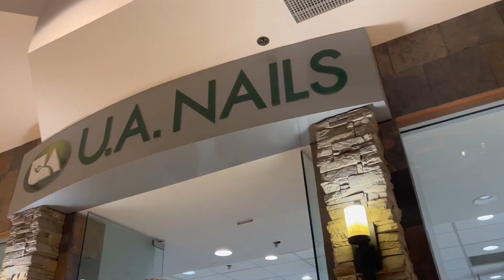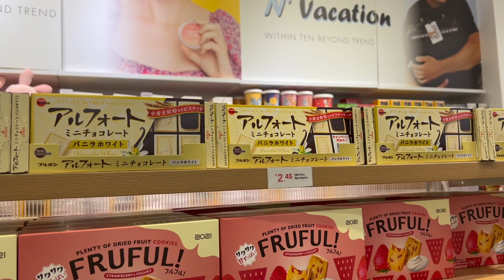NAHIHIYA RAW SI TJ MAGPALINIS NG KUKO | FRIDAY, FUNDAY | FILIPINA-AMERICAN COUPLE